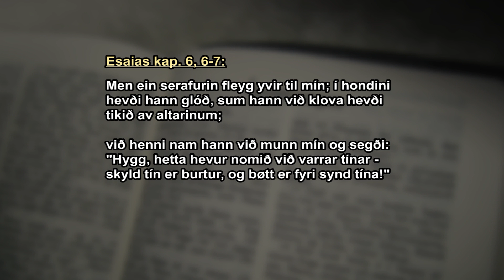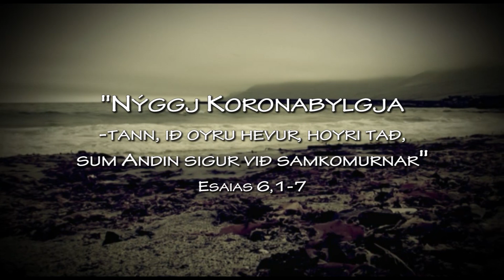Poul Jóhan Djurhuus - Nýggj koronabylgja... - 10-11-21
Poul Jóhan Djurhuus tosar: "Nýggj koronabylgja - tann, ið oyru hevur, hoyri tað, sum Andin sigur við samkomurnar" (Uppt. 10. nov. 2021 á Steinamørk).